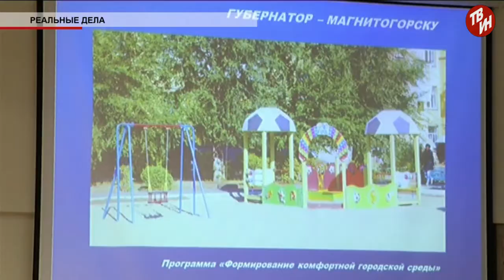Время местное Эфир: 26-11-2018 - "Реальные дела"